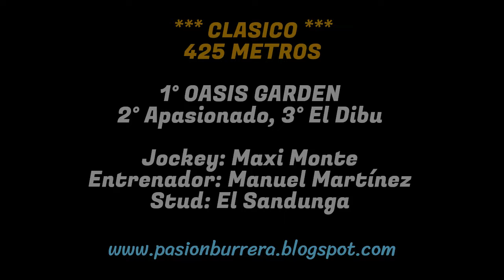OASIS GARDEN: JOCKEY CLUB ALIANZA SPORT LA FRANCIA - CORDOBA (04-08-2024)